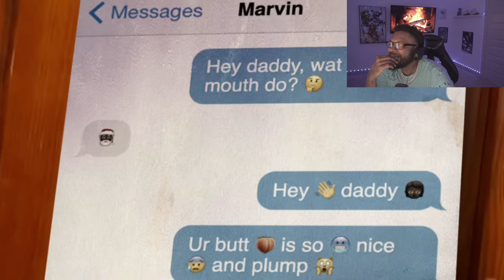Glider: SML Jeffy Sues Marvin! *REACTION*